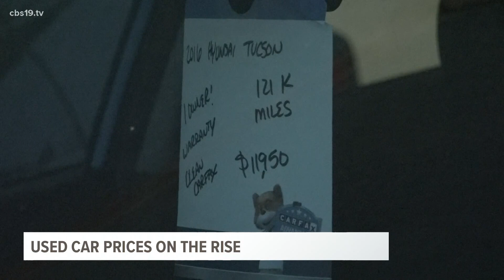Used car inventory dwindles as prices rise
"It started about four or five months ago, really the steady upward climb," a House of Cars Sales Consultant said.